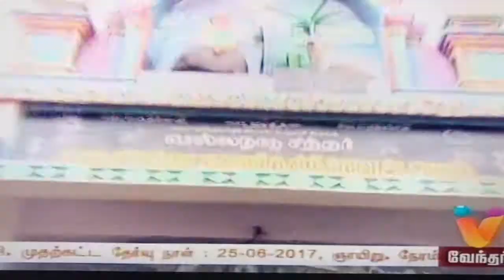Vallanattu Samy (VentharTV)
Many thanks to Venthar TV and their crew who has taken effort, time to shoot, edit and air this holy function.

They telecasted this program in "மூன்றாவது கண்" episode on 20th June 2017 at 9:30pm. For those who missed the program, we posted the video here. Could you please forward this link to our Samy followers and other interested people?